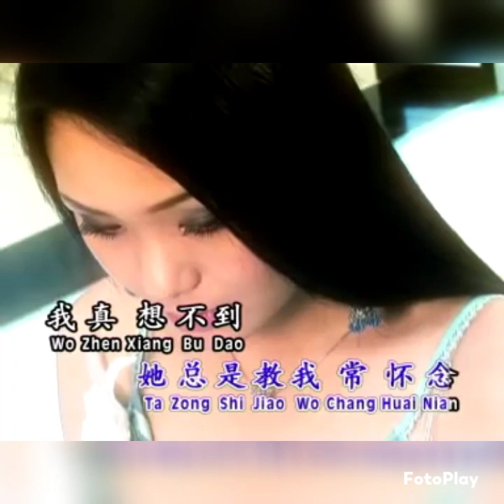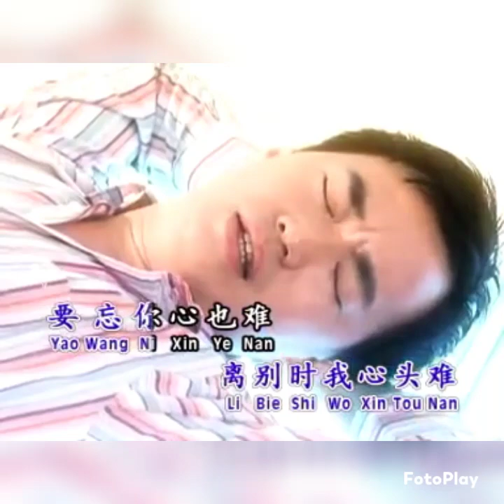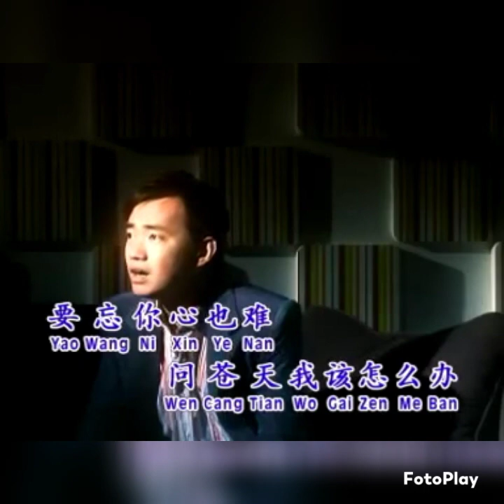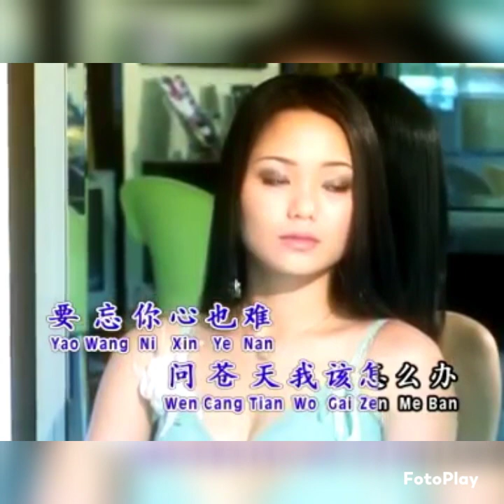Wo Gai Zen Me Ban- no vocal male